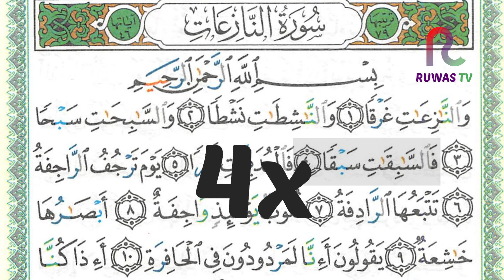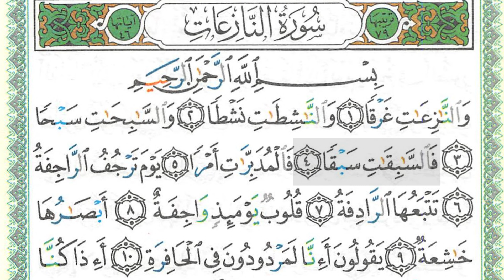SHSA + Arti - Surah An-Naziat Ayat 4